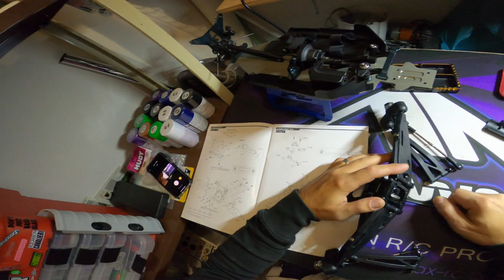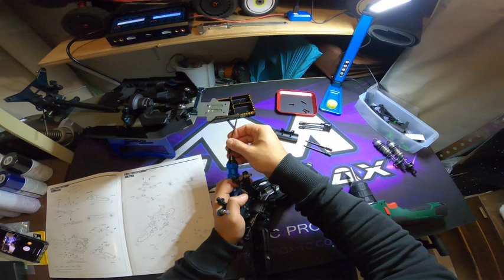Montage mbx8t mugen seiki 1:8 brushless épisode 1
Montage MBX8T Mugen Seiki 1/8 Brushless épisode de la saga sur ce truggy .on ira bien sur jusqu'au premier tour de roues ... Kiffer bien ...exclusivement pour les bro de la RC ...